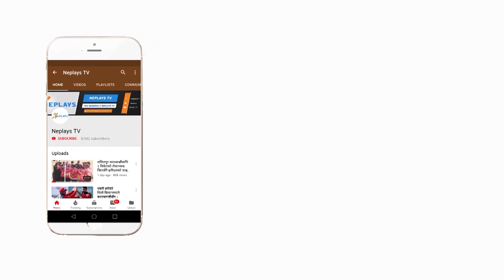Gautam Buddha Cup l Match Highlights l Bagmati Vs Narayani l Blasting Super Over Match